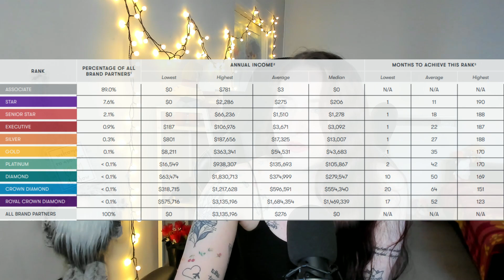How to not let MLM ruin your marriage | Young Living hun turns therapist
AntiMLM creators I love:
@Erin Bies
@Savannah Marie